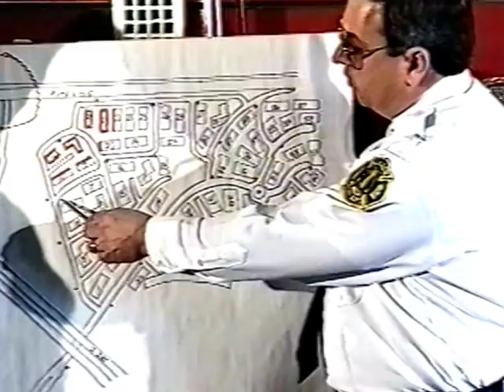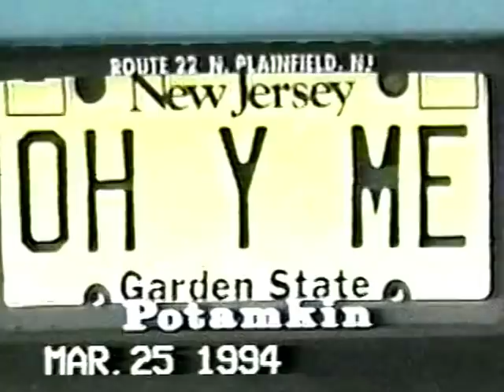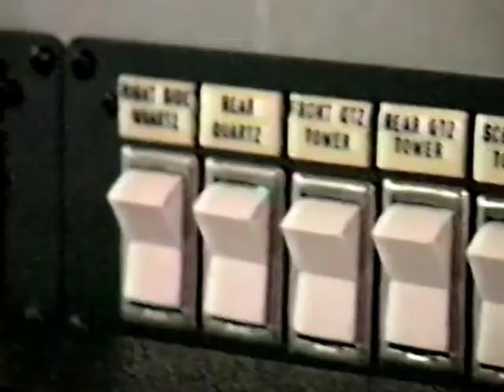Durham Woods Gas Explosion March 24, 1994 Part 1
American Heat and News Clips from Edison NJ's Major Gas explosion in 1994.
Thanks to Retired Lt. Campbell for the DVD's  and Firefighter Rich Aszman who took most of the on scene videos shown

All rights to this video belong to American Heat